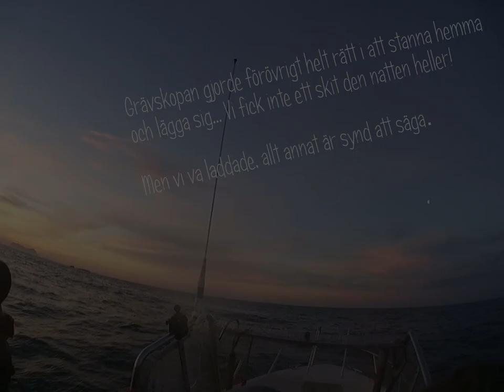Rysken´s Tackelsnack #10 ( Utan Tinder på Röst, Del 1)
(OBS! Jag ber om ursäkt för formatet, men det här är vad som kan hända när Anton inte får med sig tillräckligt med minneskort och försöker spara plats utan att vet dom korrekta formaten. FÖRLÅT!)

Jag, Gädd-joel,Patrik och Grävskopan tar en liten trip till Röst, söder om Lofoten. I hopp om att kunna popperfiska lite gross-sej och jigga lite hälleflundra. Hur det sen går... ja du får väl se!

Song: Droideka - Plethora